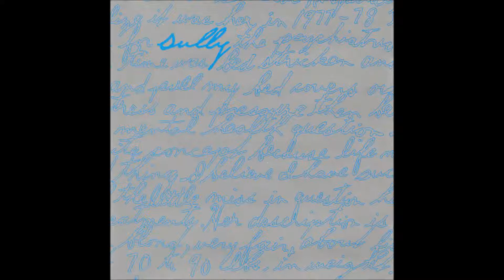Sully - Anothered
Track 12 from their 1998 album I Have Much To Report.